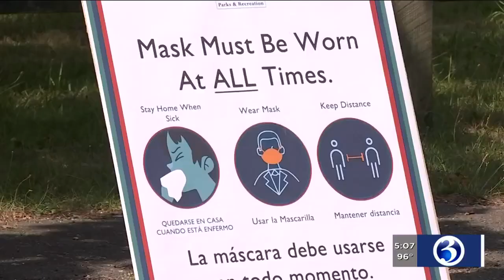VIDEO: New Haven puts new visitor restrictions on Lighthouse Point Park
There are new rules in place at one shoreline beach.